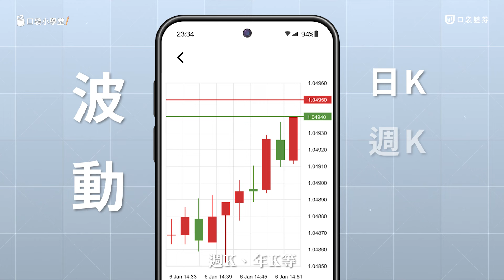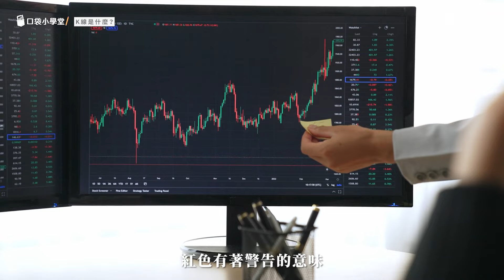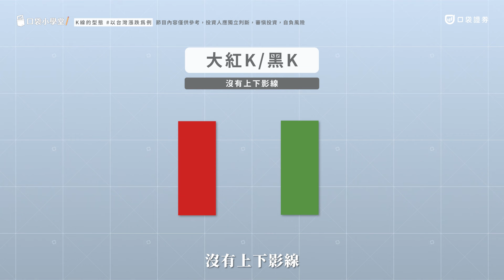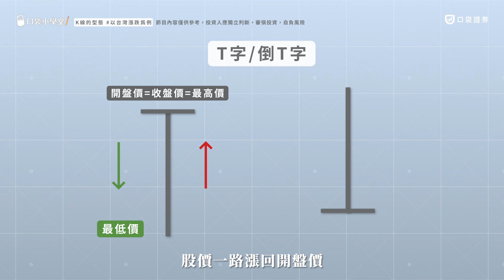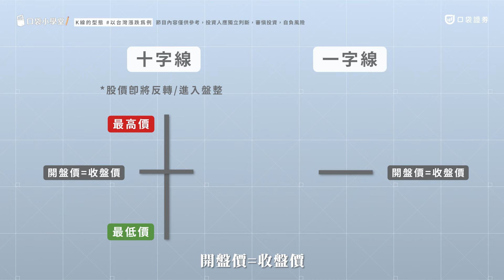【新手小白】K線怎麼看？常見的12種K線型態完整看！新手進入股市不可不知的知識🤩｜口袋小學堂EP36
「K線」在投資時，是非常重要的資訊，
也就是股市圖表中，紅紅綠綠的柱狀體。
但是該如何看K線呢？
今天的影片會帶著學員了解K線的含意，
以及K線的12種常見形態！

✔️影片教學重點看這裡
00:00 開場介紹
00:43 K線是什麼
01:33 常見的K線型態-大紅黑K
02:19 常見的K線型態-小紅黑K
02:42 常見的K線型態-光頭紅黑K
03:03 常見的K線型態-光腳紅黑K
03:28 常見的K線型態-T字、倒T字
03:49 常見的K線型態-十字線、一字線
04:22 結語

🔥9月新戶好禮，新開戶送【520】手續費折抵金！

🔔 反詐騙宣導
提醒您，本公司不會推薦飆股、也不會有專員要求投資人將款項劃撥或匯款到特定帳戶、更不會有專員直接向投資人收款，如有前述狀況均屬詐騙手法，請您不予理會且勿點選不明連結，以免遭受損害！若有疑問，請直接與本公司確認，或撥打內政部警政署 165 反詐騙諮詢專線。